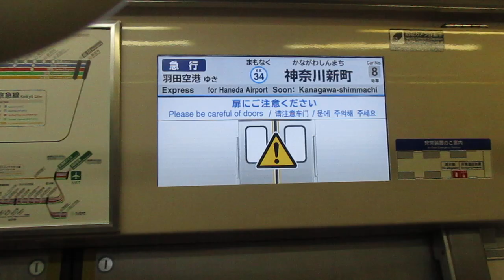【逗子・葉山始発、能見台～京急蒲田間急行運転、京急空港線内各駅停車】京急本線急行羽田空港行き京急新1000形1489編成+1890番台1891編成(L/Cシート・トイレ付)8両 神奈川新町駅発車